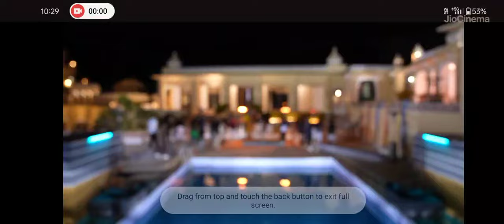Splitsvilla x5 episode9 promo